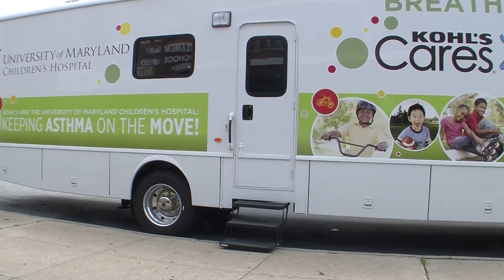Mini-Med School for Kids 2018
Every year, the University of Maryland School of Medicine partners with a Boys and Girl's club in West Baltimore to provide health education to young students during the summer. It's Mini-Med School for Kids. In this video, students learn about allergy and asthma and go on board the University of Maryland's Breathmobile.